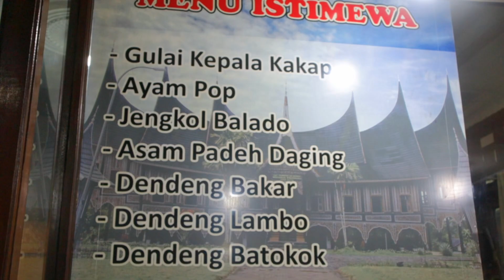CARI MAKAN ENAK | KEPALA IKAN KAKAP (PADANG)